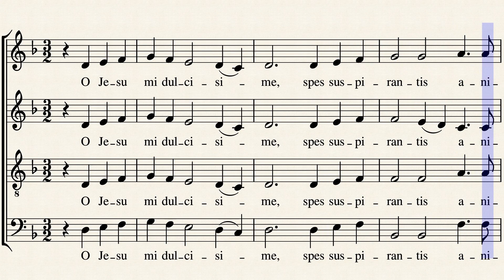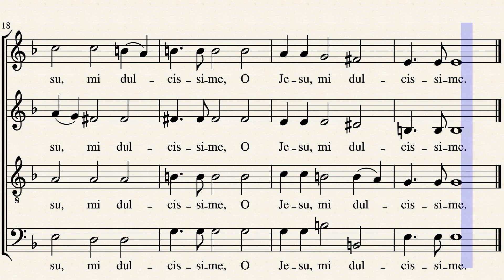O Jesu mi dulcissime - Mariano Garau - Soprano